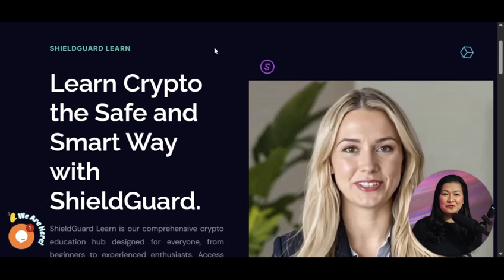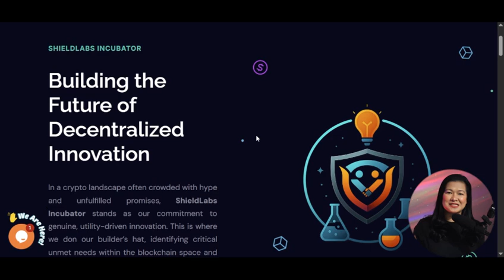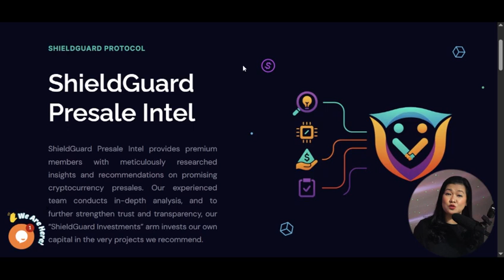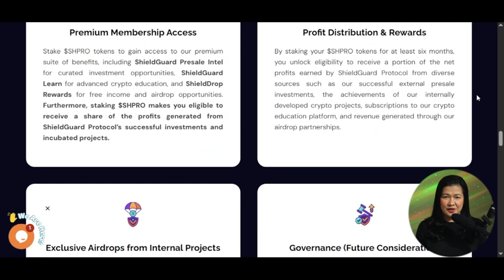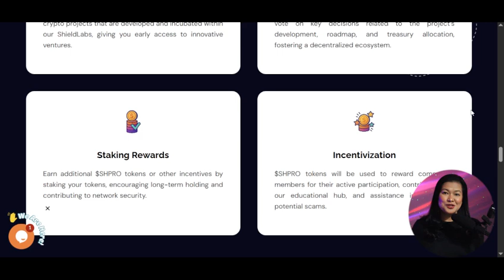Shield guard Explained | Educational Review on Block chain Security & Transparency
📘 Crypto Queen Verse — Educational & Informational Crypto Content

Welcome to Crypto Queen Verse, your trusted hub for educational and informative crypto videos.
Our goal is to simplify complex topics like blockchain, Web3, crypto security, project reviews, and market updates—so you can learn, grow, and stay safe in the fast-moving digital world.

Explore the official Shield guard website for advanced protection tools and reliable crypto security solutions:

📑 Resources

This video is strictly for educational and informational purposes only. It does not constitute financial, investment, or business advice. Always conduct your own research (DYOR) before making any decisions.

Your support motivates us to bring even better and high-quality content!

🔖 Hashtags (SEO Optimized)